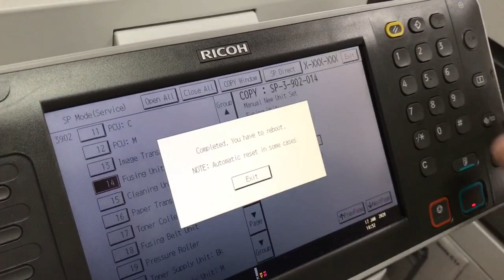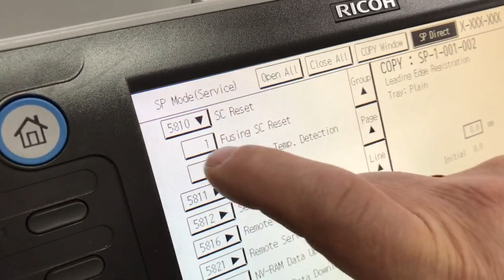COUNTER Fusing, PCU, Development RICOH MPC3002 MPC3502 MPC4502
Manual New Unit Set Fusing, PCU, Development. Counter Drum, transfer, fusing, cleaning unit and Fusing SC RESET error copier Ricoh MP C3002, C3502, C4502, C5502.

0:00 Intro
0:14 Service Menu
0:35 Manual New Unit Set
1:09 SC Reset
1:32 PM Counter Reset

📽Camera: CANON EOS250D
🎬 Plan lighting:  Sachtler Reporter 200D
🎤 Microphone: Trust GXT 252 + Emita Plus Steraming
💻 Movie editing program: WonderShare Filmora